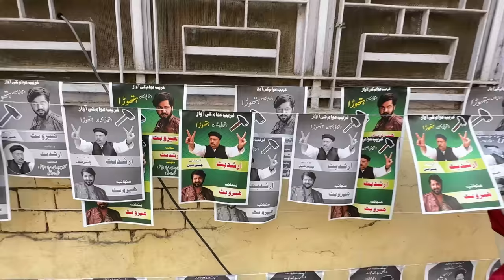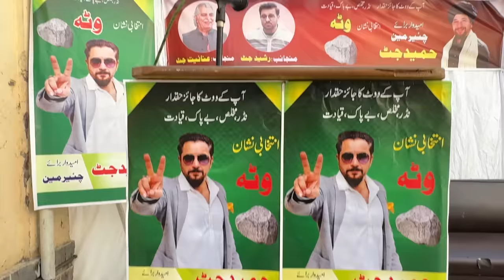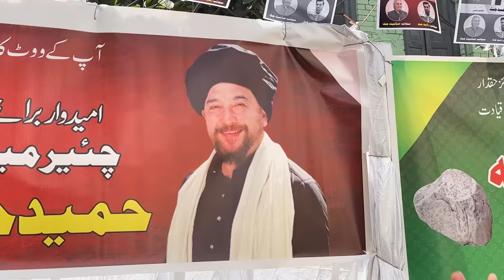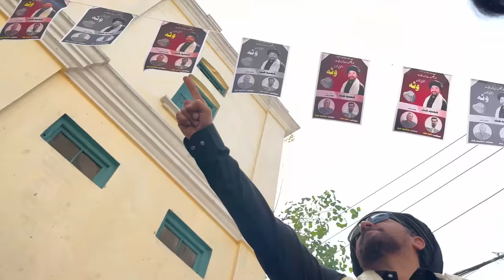I got slapped for real ! | Rahim Pardesi | Pardesi Squad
PS wear new polos now available !